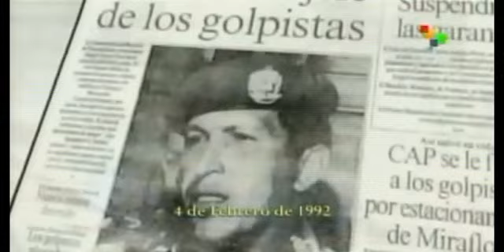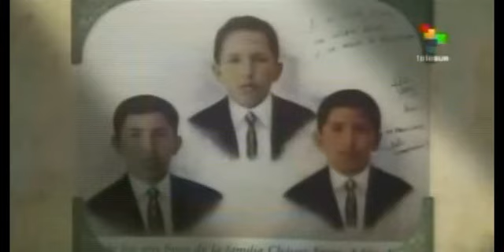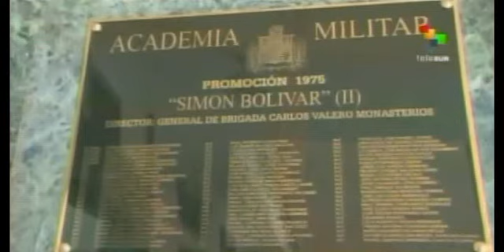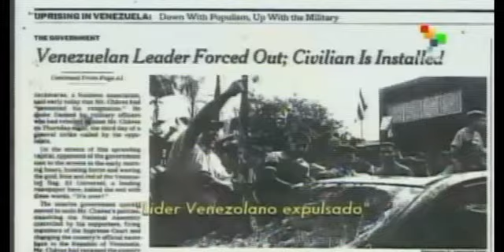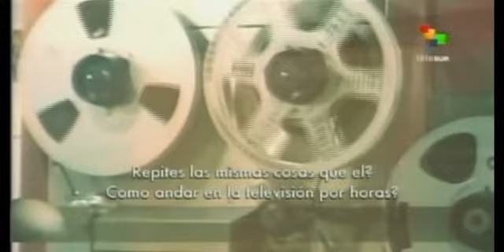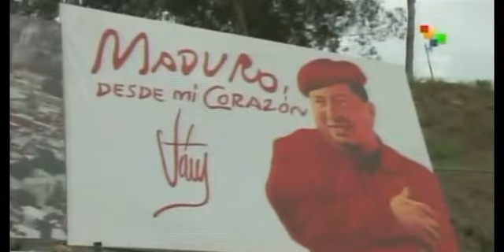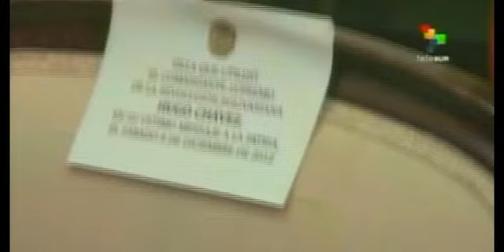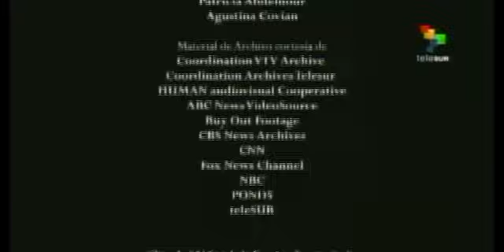Mi Amigo Hugo - Documental completo de Oliver Stone sobre Hugo Chávez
Transmitido el 5 de marzo de 2014 en cadena nacional de radio y televisión